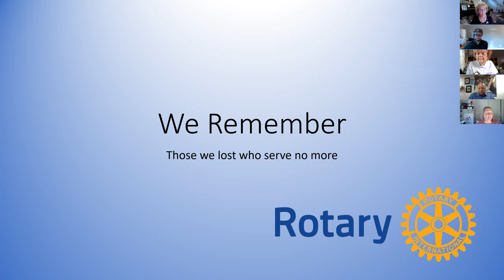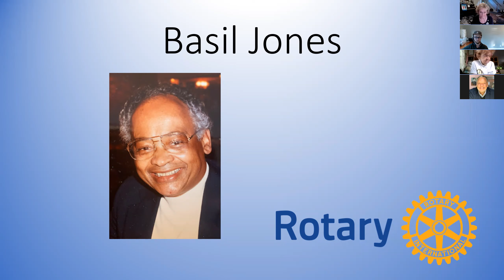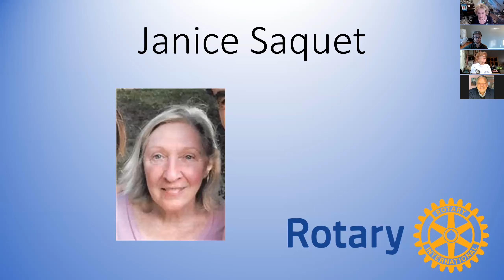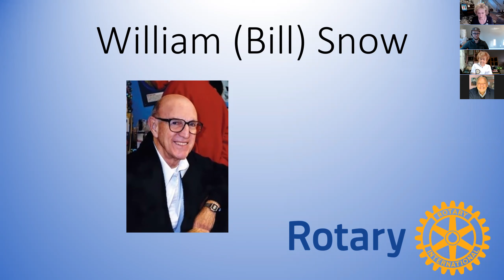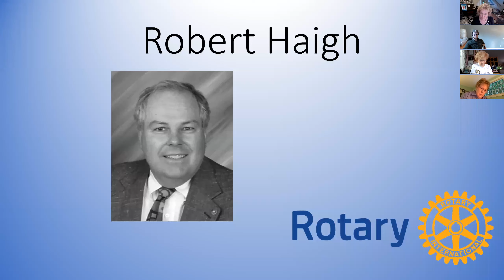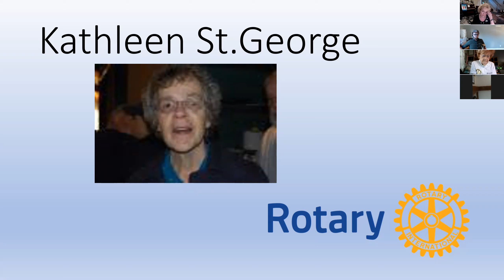5-27-21 Business-Memorial-Awards Zoom Meeting